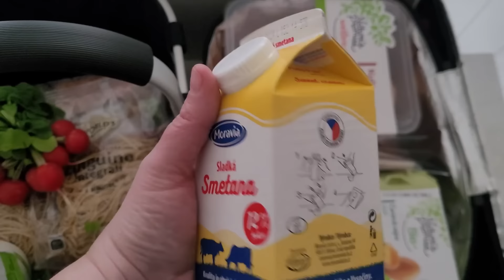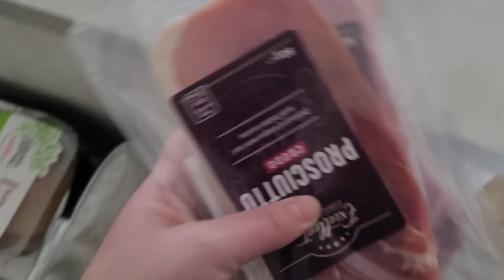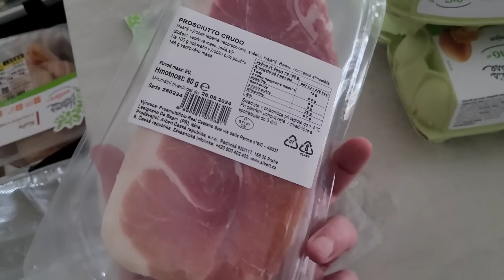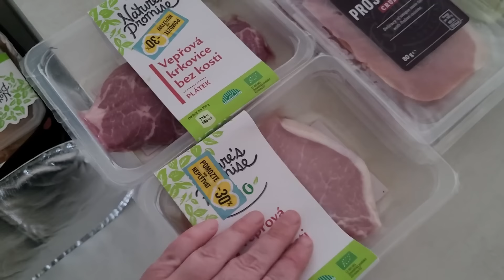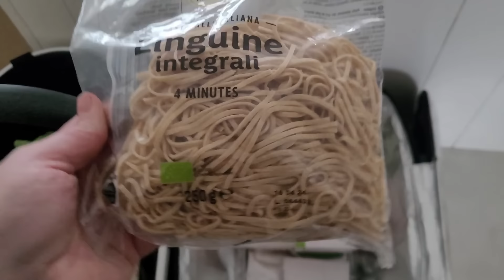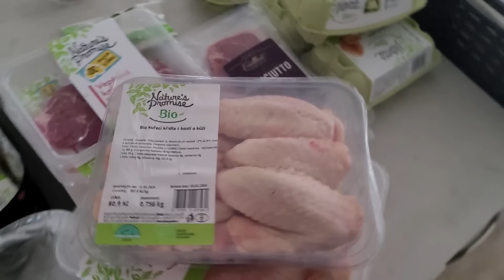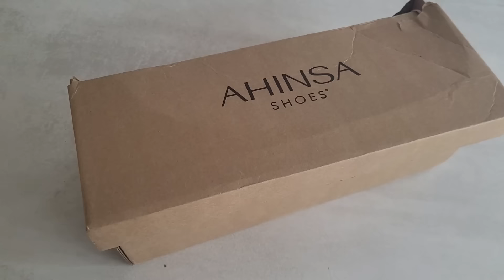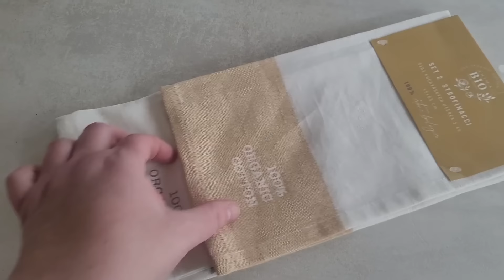VLOG #3 Březen: Nové kousky do šatníku, Nákup Albert, drožďové knedlíčky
Ahoj, v dnešním videu vám ukážu nové kousky v mém šatníku, nákup z Alberta, uděláme si drožďové knedlajze a něco nového stavíme v dětském pokoji 😊.

Recept na drožďové knedlíčky:
5 lžic polohrubé mouky (dávám špaldu)
2 lžíce strouhanky
1 vejce
1 cibule
1 čerstvé droždí
cca 2 lžíce ghí nebo másla
česnek, sůl, majoránka, další bylinky

Na ghí osmahnu do zlatova 1 cibuli, nechám rozpustit rozdrobené droždí, odstavím a nechám vychladnout. Přisypu mouku a strouhanku, sušený česnek, sůl, majoránku a vejce. Taky bylinky jako např. petrželku, pažitku, libeček...
Vytvaruju kuličky, vařím cca 5 min ve vývaru.
Dobrou chuť a dejte vědět, jak vám chutnalo! :)

Krásný začátek jara!
Vaše Lu

!!SLEVOVÉ KÓDY!!, které můžete bez omezení využít:

(nontoxic eshop, výhradní distributor většiny značek, luxusní a čisté produkty)
*Slevový kód: lelu7cz (pro ČR) a lelu7eu (pro EU)

(ty nejlepší, české menstruační/inkontinenční kalhotky s merinem)
*Slevový kod: SvetpodleLU8